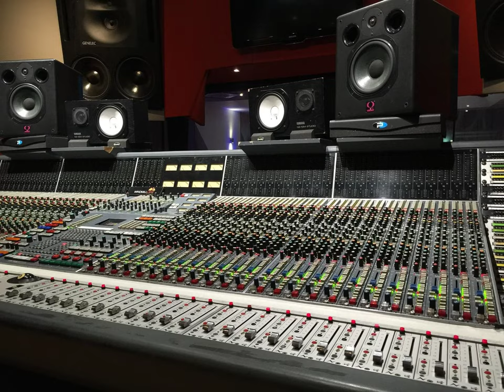fruits of life - jimena contreras| ThuanSd Official